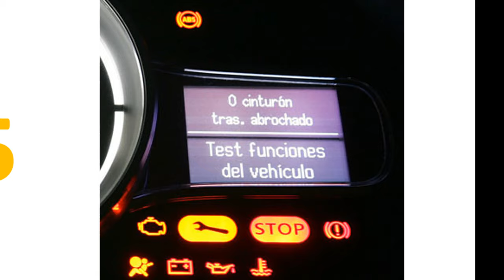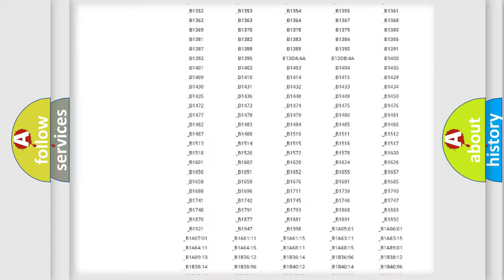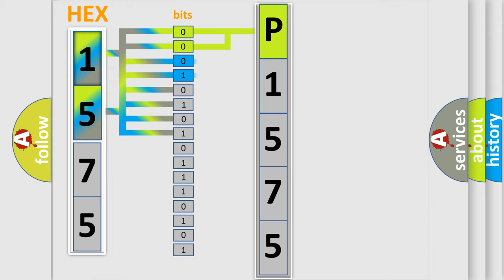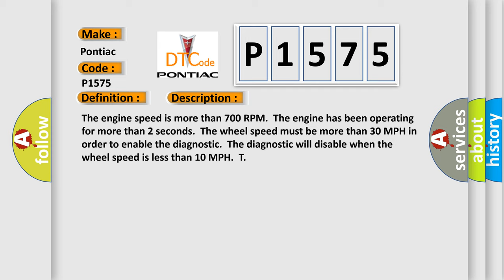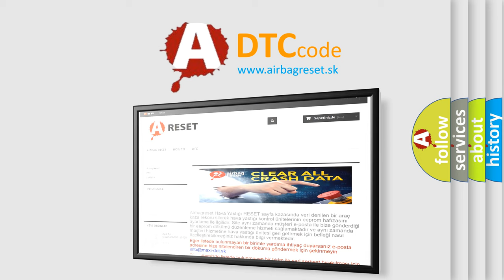DTC Pontiac P1575 Short Explanation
Contents:
0:21 Basic DTC analysis according to OBD2 protocol standard.
1:48 Insight into programming
2:58 A diagnostically understandable description of the Diagnostic Trouble Code
3:05 Basic error definition

Make:
Pontiac
Code:
P1575
Definition:
Extended Travel Brake Switch Circuit
Description:
The engine speed is more than 700 RPM.The engine has been operating for more than 2 seconds.The wheel speed must be more than 30 MPH in order to enable the diagnostic.The diagnostic will disable when the wheel speed is less than 10 MPH.T
Cause:
Important Remove any debris from the component module connector surfaces before servicing the component module.Inspect the component module connector gaskets when diagnosing or replacing the modules.Ensure that the gaskets are installed correctly.The gask